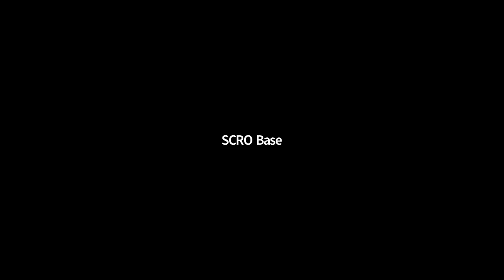Day 3 Morning Talk by Bhante Kumara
Organized by Buddhist Gem Fellowship and Bodhi Hearts